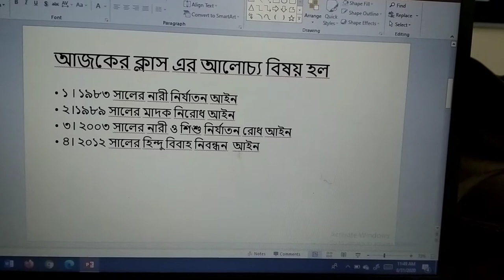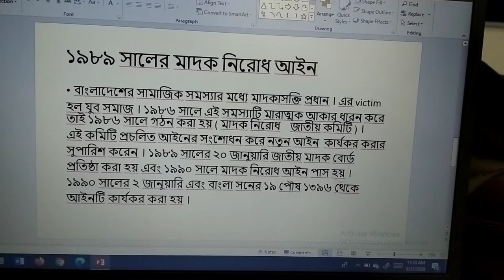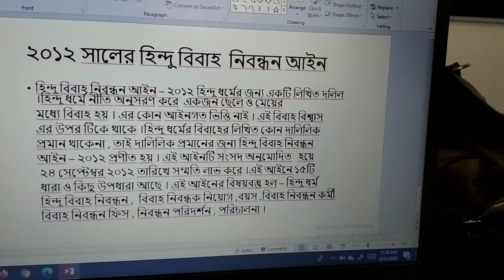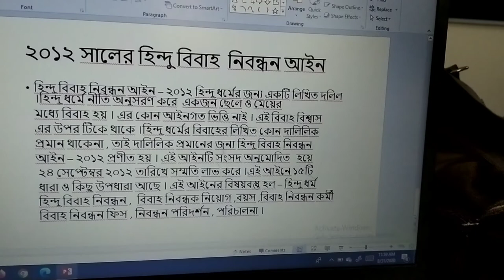সমাজকর্ম ২য় পত্র ( মানবিক বিভাগ)